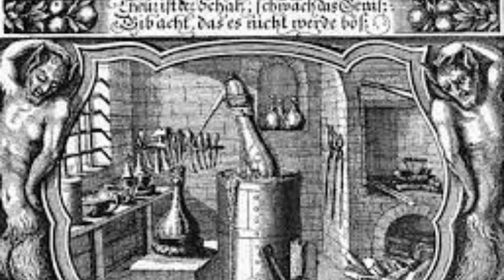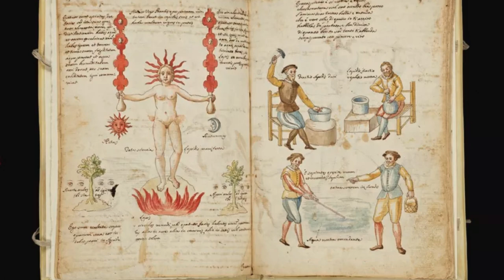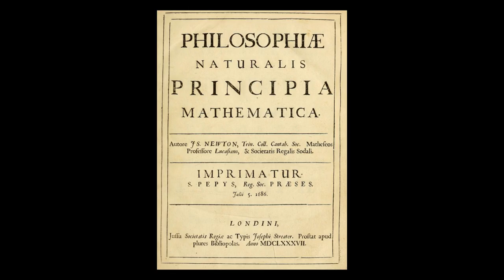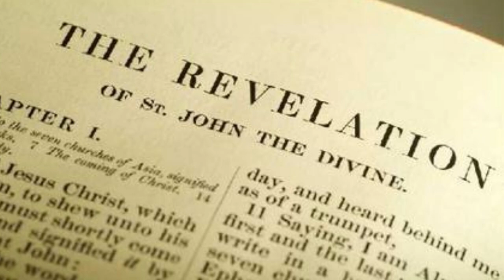SIR ISAAC NEWTON: THE MASTER OF ALCHEMY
Dive into the lesser-known side of Sir Isaac Newton, as we explore his fascination with alchemy and the enigmatic black mirrors. In this captivating video, we'll uncover the secrets behind Newton's alchemical experiments and his quest for the Philosopher's Stone. We'll also delve into the intriguing world of black mirrors which involves the practice of scrying. Scrying is an archaic divination technique used by occult practitioners, in which a magician gazes into a reflection or object to receive symbols, guidance, or images from the spirit realm.  This ancient procedure undoubtedly had a role in Newton's studies and a potential connection to his groundbreaking scientific discoveries. Join us on this compelling journey, as we shed light on the hidden aspects of one of history's greatest minds.

 CREDITS / INFO
Video and Images are free-stock content, or CC footage/photos which are taken from Pexels.com, Pixabay.com, PxFuel.com, and other sources.
Many thanx to Cottonbro for his great visuals.